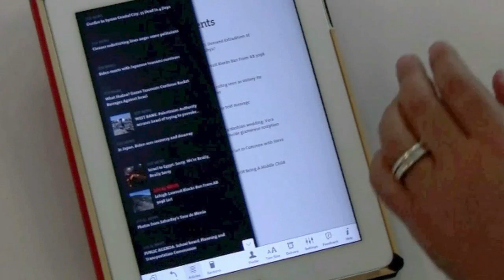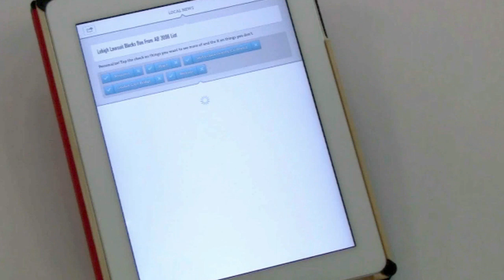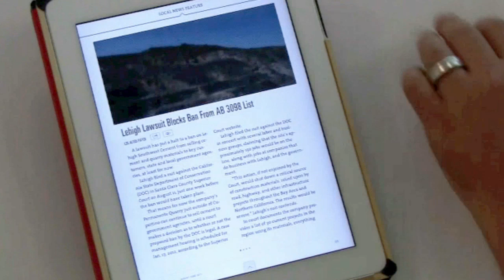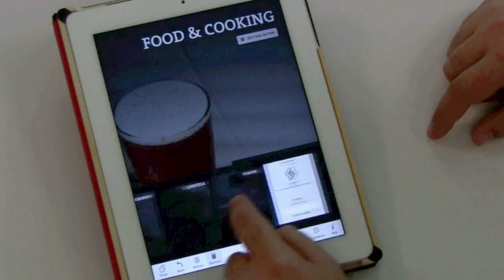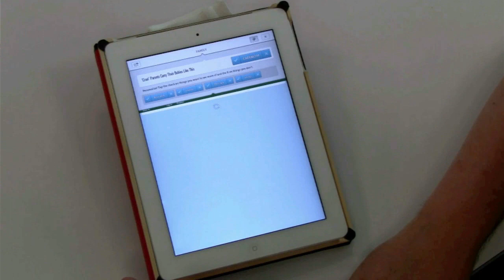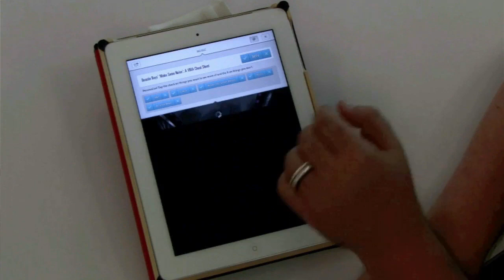AOL Editions: your personalized daily magazine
Applications like Flipboard, Zite and News360 have all released applications that allow users to develop personalized online magazines by harnessing the power of tablets as content delivery mechanisms. AOL has recently entered the fray with Editions, its iPad app which aims to serve a slightly different niche in this growing market.

"We take a much more holistic view on news," explains Sol Lipman, Senior Director of Mobile Team at AOL. "We do a few different things. One is we make it for you once a day—we're not a real-time application. We're focused on the morning experience just like you used to read a newspaper. We're a daily magazine, and we're very focused on that experience."

Editions offers top news, local news and personalized news. Top news consists of the most significant stories taking place in the world. For local news, you enter your zip code and the system aggregates content from local sources. And for personalized news, you indicate the sources and subjects that interest you. As news happens, Editions includes those items in your daily magazine.  Content is also organized into 15 different sections, like business, entertainment, family and lifestyle. Users can select and organize the sections in any way they choose to create their unique magazine. Each time you use the magazine it becomes even more customized to you.

"You can pick any article," says Lipman, "and as that article comes up, you'll see a group of tags at the top of the article. You can say, 'I like this,' [or] 'I don't like that,' and [the system] reports that back to us, and we start to take those things into consideration as we're building the news for you the next day...We also use things that aren't so explicit. You don't have to say, 'I like things,' or 'I don't like things,' we actually look at what you're reading too."

Editions doesn't have a human editor deciding what news is most important. It uses Diffbot to comb approximately 20 different news sources for every section and pick out stories that each of those sources have in common. For example, if CNN, MSNBC and FoxNews are all reporting about the London riots, Editions will make sure that story is delivered to you.

"We looked at this as an opportunity to really attack a market that is nascent," explains Lipman, "but is also growing so fast and huge that you want to jump on it. I've never seen a device go from early adopter brand new to totally mainstream as fast as the iPad. There's a bunch of reasons for it, but clearly this is a game that AOL, which is one of the biggest content companies in the world, absolutely had to get into, and we wanted to do it the right way."